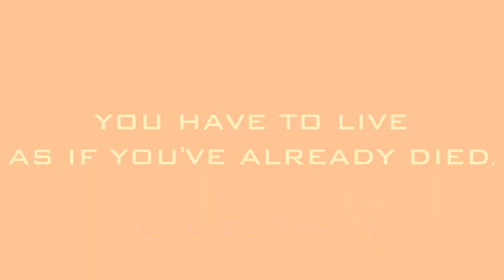EL CHE*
EL CHE* [CheGuevara]